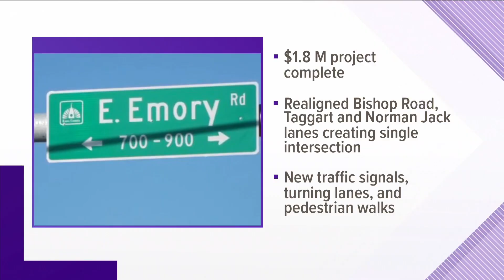Blount Co. Animal Center looking for fosters as shelter hits full capacity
If you're looking to adopt a furry friend the Blount County animal center is asking that you consider adopting from their shelter.